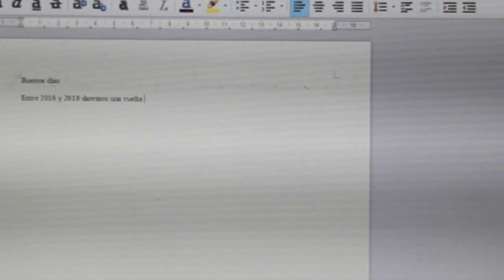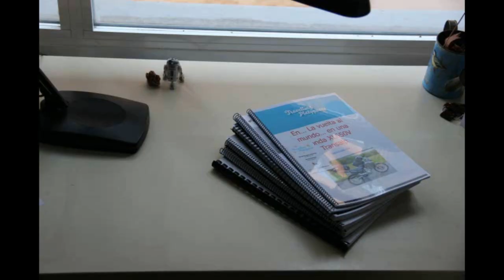Como buscar patrocinador - Como viajar por el mundo sin dinero (GRATIS) - Dinero para viajar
No es ningún secreto, así que aquí os dejo como lo hice. Con este tutorial queremos compartir la forma en la que hemos conseguido patrocinadores en nuestros viajes de mochileros, cuando hacíamos autostop, o para nuestro viaje al rededor del mundo en moto.

La gente nos preguntaba cómo podíamos conseguir patrocinadores para nuestros viajes, así que pensamos que compartir cómo lo hacíamos nosotros, podía ser útil para otra gente y decidimos hacer este vídeo tutorial.

CONSEJOS:
- Ten en cuenta que esto te va a llevar trabajo, así que planifícalo con tiempo.
- Muestra una actitud positiva a tus potenciales patrocinadores, al igual que  la vida.
- La gente y las empresas estarán encantadas de ayudarte, pero piensa bien que les puedes ofrecer a cambio.
- Expresa claramente tus necesidades y lo que les ofreces.

De esta manera conseguí parte del equipo con el que viajo y que detallo a continuación...

Chaqueta: Held

Pantalón: Held

Botas: Held

Guantes: Held

Casco: Schubert

GPS: Garmin 64S

Tienda de Campaña: Ferrino

EQUIPO DE GRABACIÓN Y EDICIÓN:

Camará Principal: Samsung S7

Segunda Cámara: Xiaomi Yi 4K

Tripodes: Gorilapod

No olvides ponerle el dedito arriba y compartirlo!